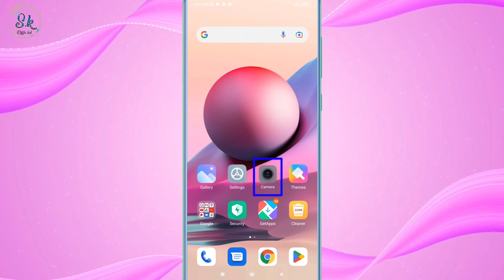Mi Redmi Camera Se Photo Khichne Per Ginti Chalti Hai Uske Baad Photo Aata Hai Kaise Thik Kare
HELLO FRIENDS WELLCOME BACK TO MY CHANNEL SK OFFICIAL TECH AAJ KE IS VIDEO ME MENE APKO BATAYA MI REDMI KE PHONE ME CAMERA SE PHOTO KHICHNE PER GINTI CHALTI HAI USKE BAAD PHOTO AATA HAI TO IS PROBLEM KO KAISE THIK KAR SAKTE HAI UMMID KARTA HU APKO YE VIDEO PASAND AAYI HOGI ESE HI TECH TRICKS VIDEO DEKHNE KE LIYE ABHI SUBSCRIBE KARE THANKSSSSS.